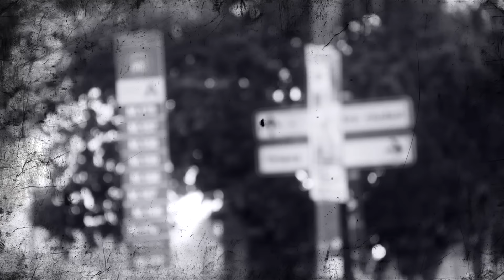COMUNICANDO - NOLASCO - OFF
Estreno del videoclip COMUNICANDO, primer single de OFF del nuevo disco de NOLASCO. Presentado por CRISAL FIMS, en una producción de Alberto Santaella y protagonizado por NOLASCO y su BANDA.

Este es el tercer disco, es el más maduro y  viene a reflejar el apagado de las tecnologías frente al encendido de los cuerpos y las mentes, que es lo que realmente cuenta en la vida.

Si ya en los anteriores predominaban la desnudez, la esencia, las tomas enteras y el compás del alma como pulso y único metrónomo de las interpretaciones, en éste hemos sido un poco más valientes y nos hemos salido de la pecera para plasmar las canciones al más puro estilo directo. De hecho, la mitad del disco pertenece a una actuación en directo realizada recientemente en un precioso teatro de la que pronto tendréis más noticias.

OFF es un disco de banda y a su vez una apuesta por mi última etapa de composición y de canciones con las que me siento muy identificado: "Comunicando", "Contramano", "OFF", "La levedad", son algunos de los títulos que nos encontraremos y en las que hablo del sinsentido que a veces tiene esta maravillosa experiencia de la vida, del amor siempre presente, de la música y como no, de mis experiencias personales como artista y ser humano, y por supuesto, de la necesidad de la intensidad en nuestros actos.

"OFF"... y la lluvia sonó a directo.